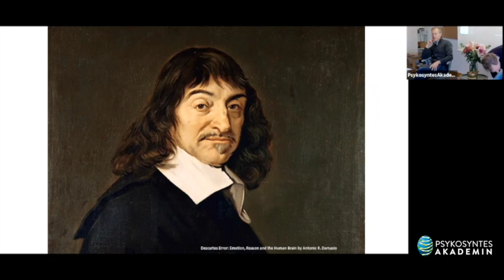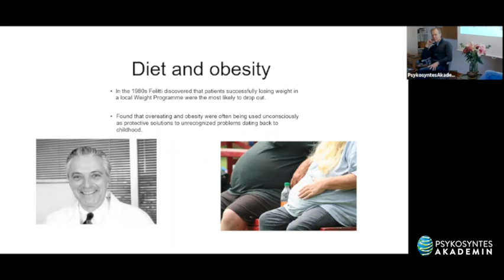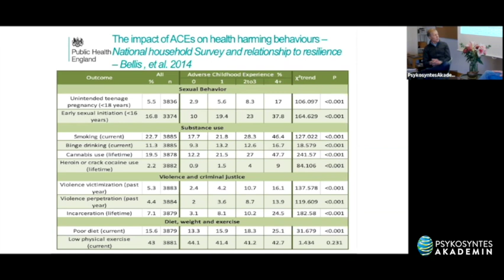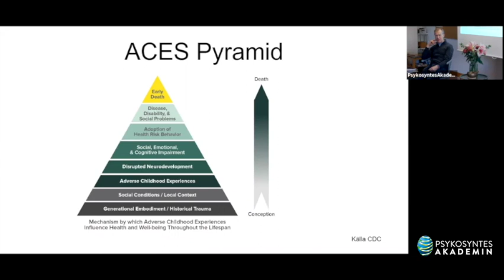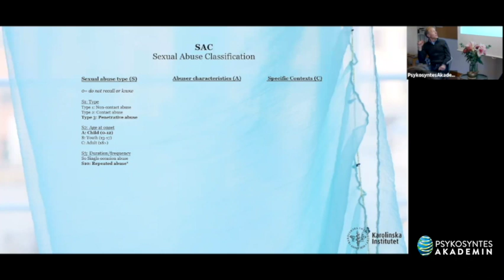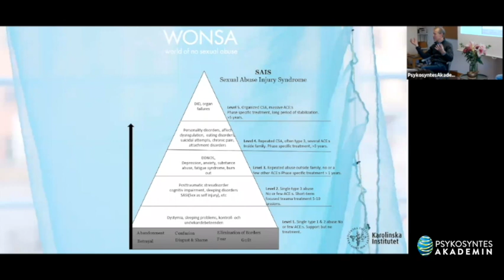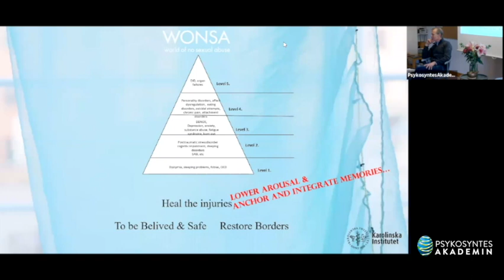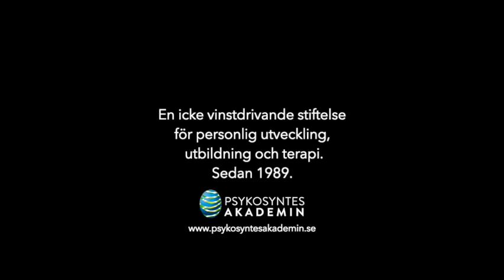Nils Joneborg om ACES – Adverse Childhood Experiences på Psykosyntesakademin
Nils Joneborg, psykiatriker och tidigare överläkare i psykiatri vid Ersta diakoni, gästar Psykosyntesakademin. Här delar han med sig av ett av vårdens kanske minst kända men viktigaste verktyg – Adverse Childhood Experiences, ACES. Genom att fråga om en klients tidiga upplevelser av separation, missbruk och andra typer av ogynnsamma upplevelser kan häpnadsväckande kopplingar göras till både psykisk och fysisk hälsa genom livet.